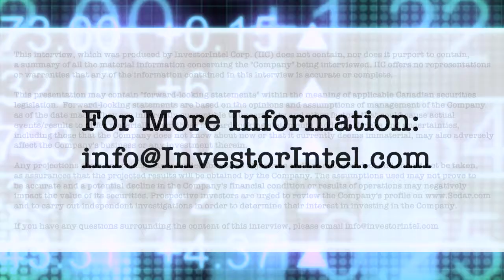Darren Hazelwood on Panther Metals’ prospective gold projects in the Schreiber-Hemlo Greenstone Belt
In a recent InvestorIntel interview, Peter Clausi spoke with Darren Hazelwood, CEO of Panther Metals PLC (LSE: PALM) about Panther’s highly prospective gold projects in the Schreiber-Hemlo Greenstone Belt and about the listing of its Australian subsidiary on the ASX to drive forward the Australian exploration projects.

In this InvestorIntel interview, which may also be viewed on YouTube (click here to subscribe to the InvestorIntel Channel), Darren provided an update on Panther’s drill program at the Dotted Lake Project located along a gold bearing shear-zone and 16KM from the Hemlo mine operated by Barrick Gold. Darren went on to say that Panther Metals is focused on its Canadian projects which have strong historical indications of finding gold.

About Panther Metals PLC
Listed on the standard segment of the Main Market of the London Stock Exchange, Panther Metals invests in or acquires companies or projects within the natural resources sector which have the potential for growth and value generation over the medium to long term. The Company will utilise their extensive international network to identify opportunities in base, precious and energy metals. The Company will focus its search on highly attractive and established and politically stable mining jurisdictions such as Australia, North America and Canada.

To learn more about Panther Metals PLC, click here.